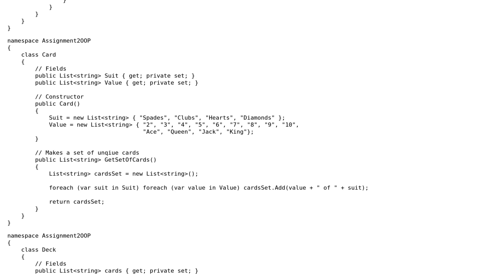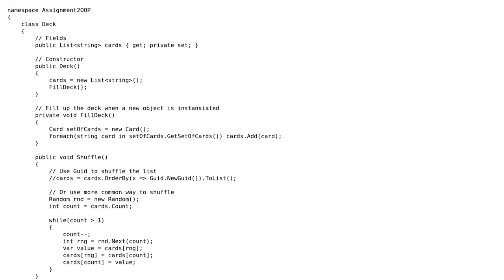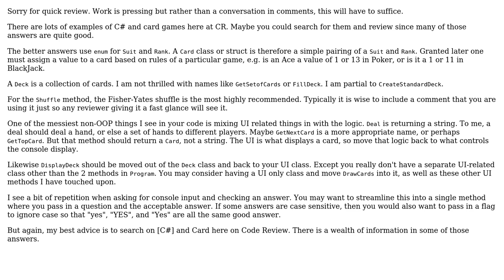game in oop mini game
With thanks & praise to God, and with thanks to the many people who have made this project possible! | Content (except music & images) licensed under CC BY-SA | Music | Images & others | With thanks to user Rick Davin user Mj _ and the Stack Exchange Network Trademarks are property of their respective owners. You are responsible for your own actions.